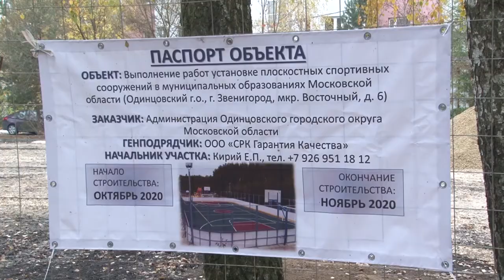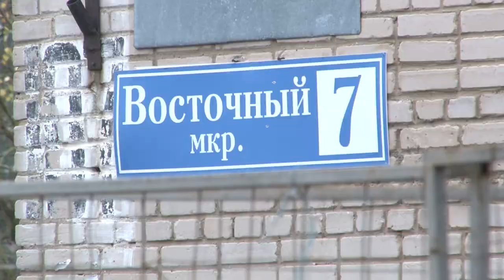Хоккей, и не только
В микрорайоне Восточный Звенигорода скоро откроется новая многофункциональная площадка. Работы по её оборудованию идут полным ходом.